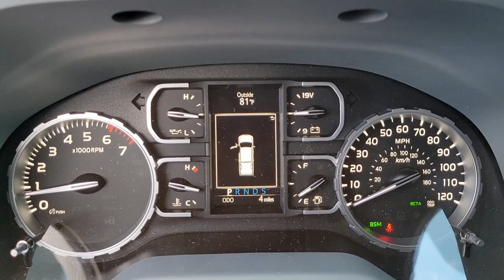2021 Toyota Tundra Longwood, Orlando, Lake Mary, Sanford, Daytona Beach, FL DMX293717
Cement New 2021 Toyota Tundra available in Longwood, Florida at Parks Toyota. Servicing the Orlando, Lake Mary, Sanford, Daytona Beach, FL area.

Parks Toyota
1701 South Woodland Boulevard

Cement 2021 Toyota Tundra SR5 RWD 6-Speed Automatic Electronic with Overdrive i-Force 5.7L V8 DOHC 32V LEV Cloth.